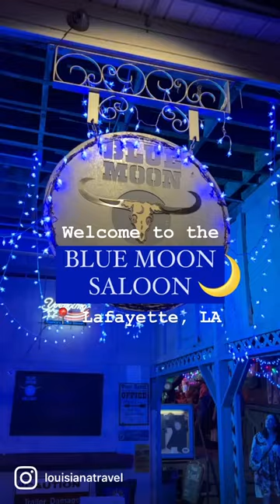Dance your boots off at the Blue Moon Saloon in Lafayette! louisiana 🎶🤠🍻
Looking for live music in Acadiana this weekend? The Blue Moon Saloon has got you covered. Put on your dancing shoes and boogie on down to Lafayette, Louisiana! 🎶🤠🍻